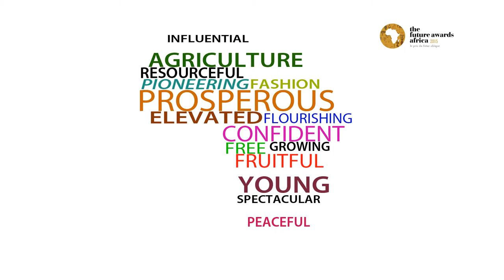TFAA 2015 CALL FOR NOMINATIONS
The awards are seeking nominations from the public, for people between the ages of 18 and 31 who have been able to create incredible impact and well documented accomplishments within their community and/or globally in the last year. These achievements shouCourtesy Visit to the Canadian Embassyld revolve around their results, potential for growth plus the ability to inspire other young people in Africans.
The theme for this 10th anniversary is Imagine Africa!, chosen to highlight young Africans fulfilling the promise of the continent. TFAA is proud to demonstrate the richness and variety of positive change catalysed by these young ideas.